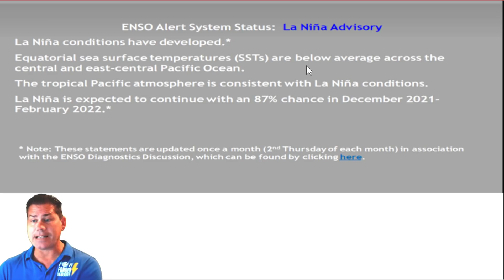MASSIVE Storm Systems Bringing A BOMB CYCLONE, Deluge & Major SNOWSTORM! POW Weather Channel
In this update, I talk about massive storm systems bringing a bomb cyclone, deluge, and major snowstorm over the next 7 days.